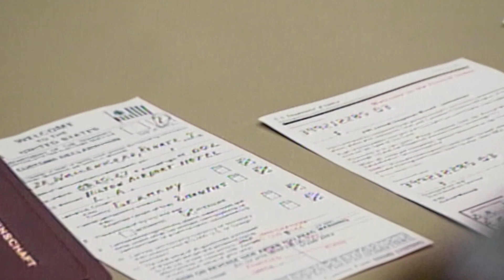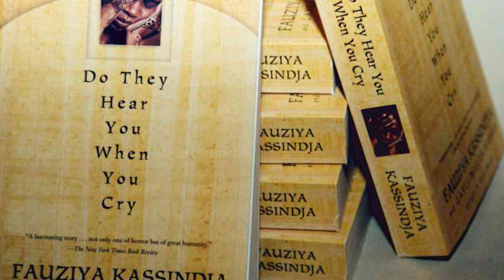Layli Miller-Muro: The founding of the Tahirih Justice Center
Meet Layli Miller-Muro, Founder and CEO of the Tahirih Justice Center, a national nonprofit that serves courageous individuals fleeing from violence. To learn more about the Tahirih Justice Center and its dedication to serving immigrant women and girls, watch the video below.